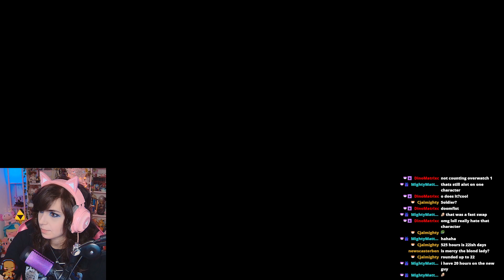is this thing on